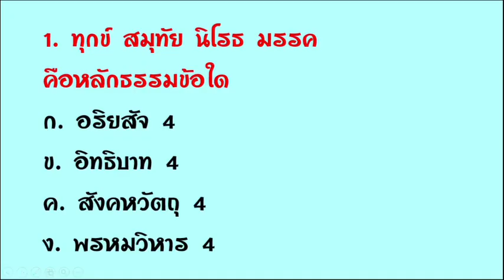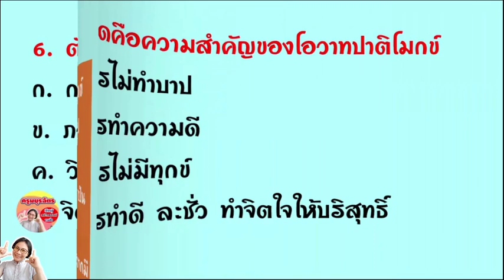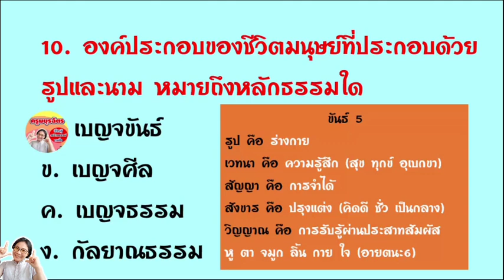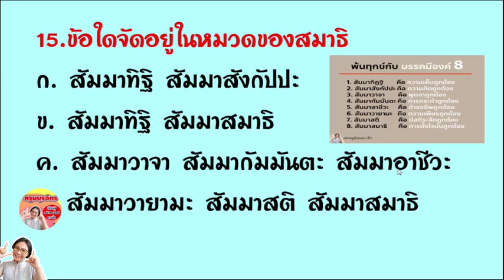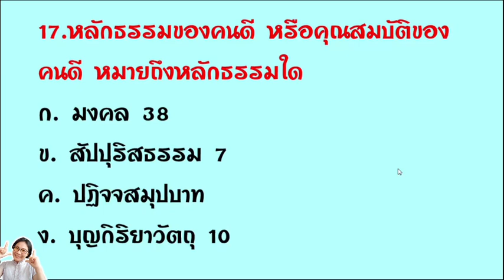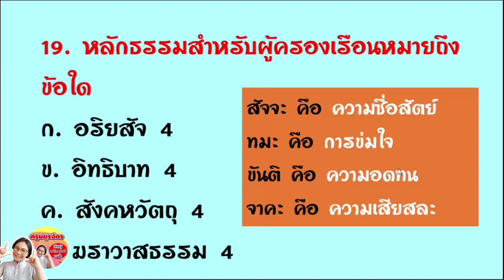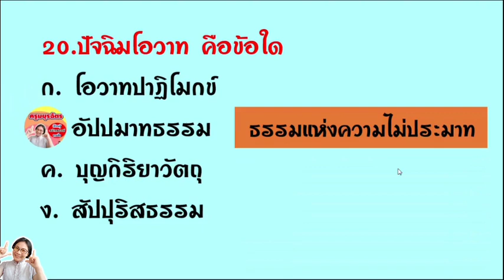ติวหลักธรรมทางพระพุทธศาสนา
บัญชีกสิกรไทย 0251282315  มยุรฉัตร ผิวอ่อนดี
ช่องทางถาม-ตอบ เพจfacebook "ครูสังคมน่ารัก"